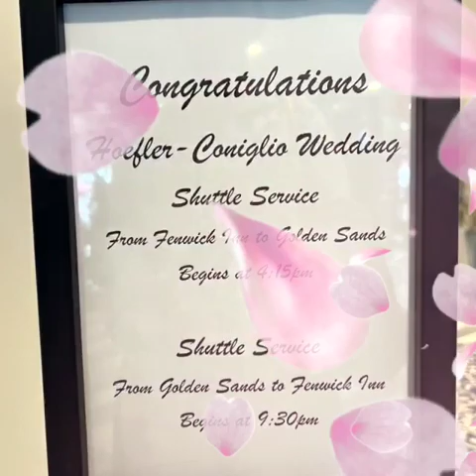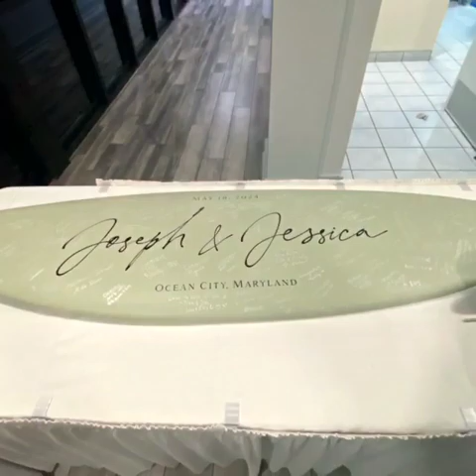Mr. & Mrs. Joseph Hoefler 5-18-2024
Many years of planning made for a beautiful wedding for a perfect couple. Love you both!